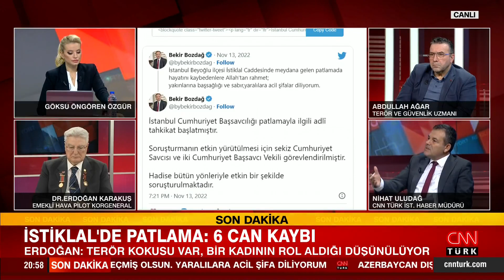İstiklal Caddesi'nde yaşanan patlamaya dair analiz... - Ne Oluyor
İstanbul İstiklal Caddesi'nde hepimizi yürekten sarsan bir bombalı saldırı yaşandı. Caddenin en yoğun olduğu saatlerde yaşanan patlamada 6 kişi hayatını kaybetti, 81 kişi yaralandı. Polis kısa sürede bölgede önlem aldı, 8 savcı ve 2 başsavcı olayı araştırmak için görevlendirildi. Olaya ilişkin detaylar Ne Oluyor?'da mercek altına alındı. Göksu Öngören Özgür sordu; emekli Hava Pilot Korgeneral Dr. Erdoğan Karakuş, Terör ve Güvenlik Uzmanı Abdullah Ağar, gazeteci İsmet Özçelik, Siyaset Felsefecisi Dr. Lütfü Özşahin, CNN TÜRK İstanbul Haber Müdürü Nihat Uludağ yanıtladı.